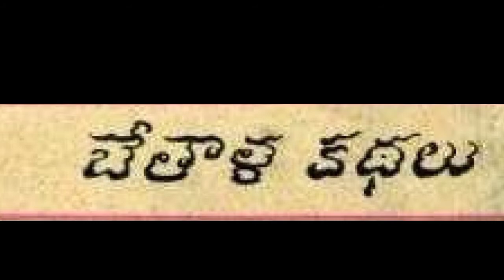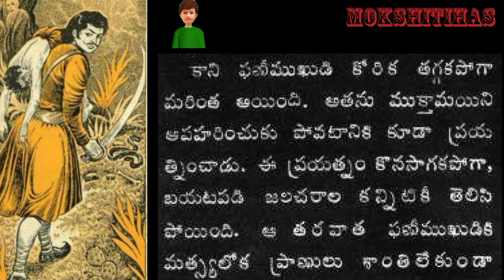బేతాళ కథలు//Bethala kathalu (1960 -1969)//mokshitihas